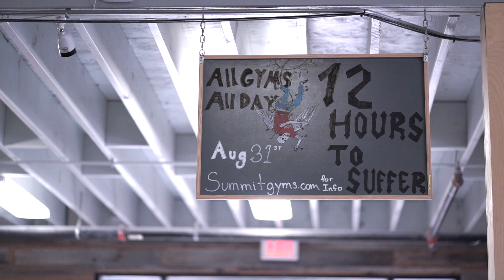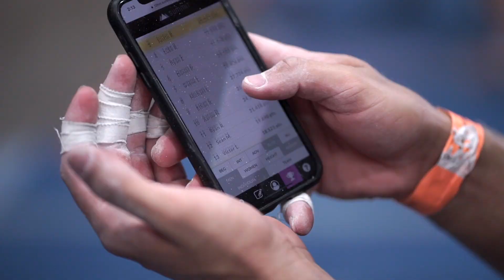12HSS 2019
12 hours of Summit Suffering, our biggest competition of the year!
You climbed, you conquered, you partied and you are still ALIVE (because you are currently reading this and you're a total bada$$ lol).
Thank you to all the sponsors that helped make this event so big and great!
Tariq Le, once again thanks for the rad video!